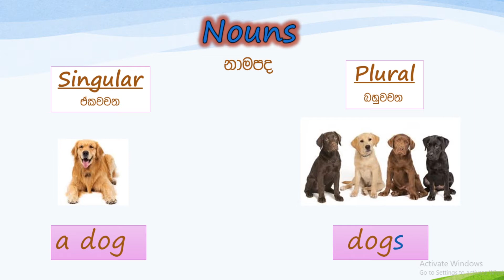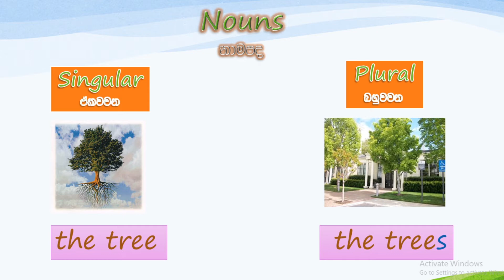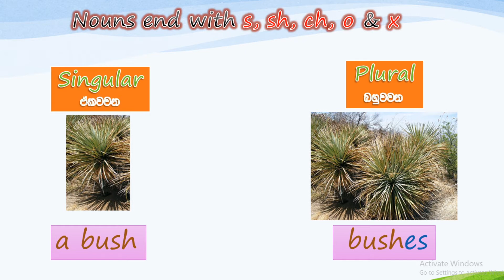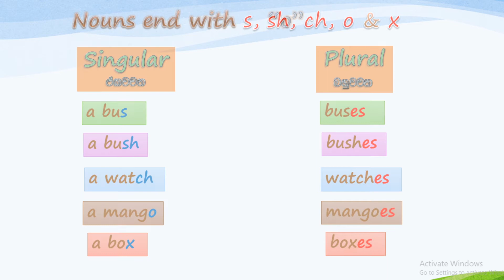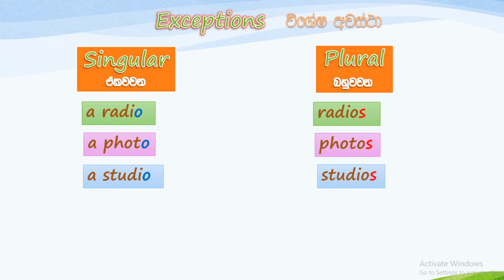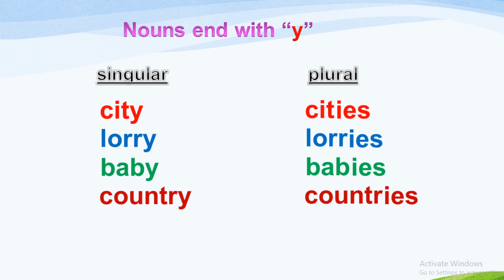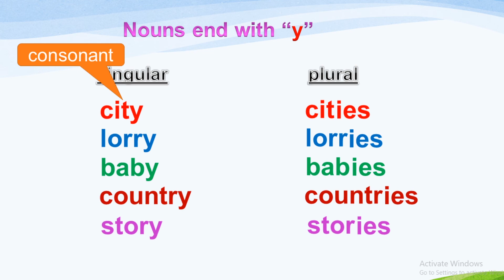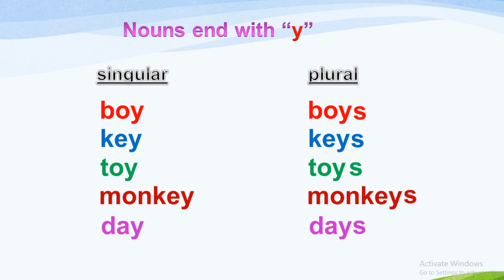How to make plurals in English. (Grade 6 - 11) සිංහලෙන්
වීඩියෝව නැරඹීමෙන් ඉංග්‍රීසි ඒක වචන හා බහු වචන ලියන ආකාරය ඉගන ගත හැකියි.
මෙහි දෙවෙනි පාඩම නැරඹීමට පහත ලින්ක් එකෙන් යන්න.